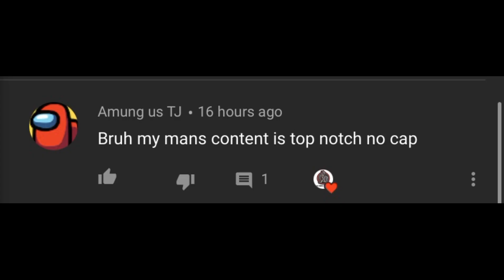DEEZ NUTZ GAME WINNING DRIVE?! DEEZ NUTZ QB CAREER MODE S2 EP 10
DEEZ NUTZ TAKES ON THE NEW ENDGLAND PATRIOTS!! ITS A NFL AFC EAST DIVISIONAL RIVALRY WHERE THE NEW YORK JETS MUST BEAT THE PATRIOTS IN ORDER TO MAINTAIN THE 1ST SEED IN THE AFC!! DEEZS NUTZ IS ON HIS WAY TO AN NFL MVP SEASON AND HOPEFUL SUPERBOWL APPEARANCE!